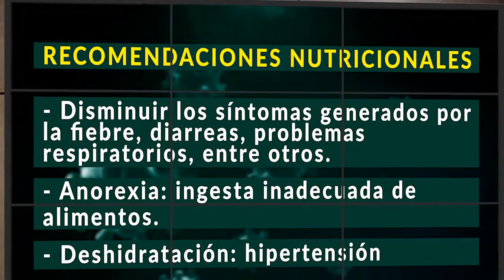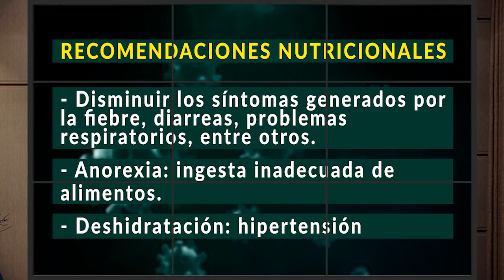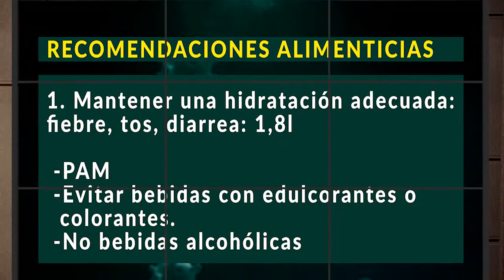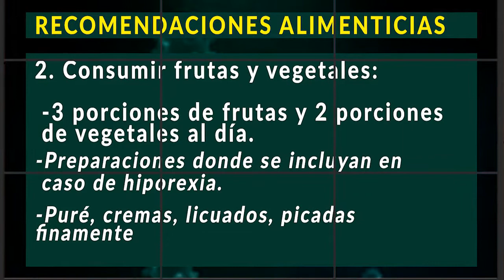POR TU SALUD 02 DE FEBRERO